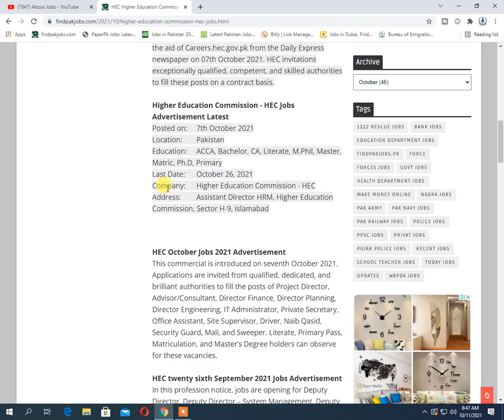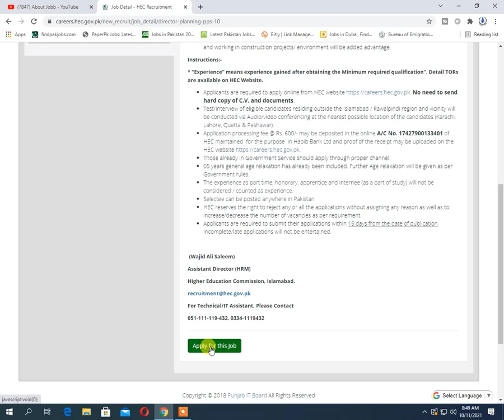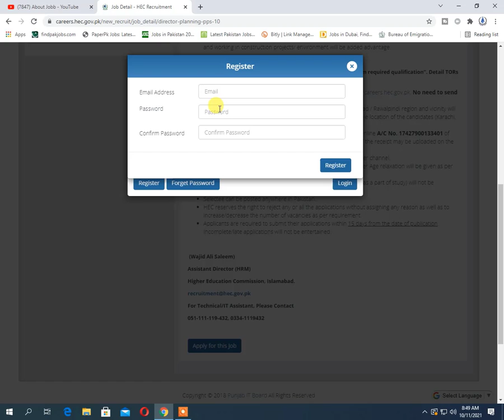HEC Jobs 2021 | Higher Education Commission Jobs 2021 | Govt Jobs In HEC 2021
AboutJobb HEC Jobs 2021 | Higher Education Commission Jobs 2021 | Govt Jobs In HEC 2021
- - - - - - - - - - - - - - - - - - - - - - - - - - Link Below- - - - - - - - - - - - - - - - - - - - - -
Most Recent Upload

In This Video We Tell You """   HEC Jobs 2021 | Higher Education Commission Jobs 2021 | Govt Jobs In HEC 2021   """ So Watch Our Video Full.
Thanks,
About Jobb